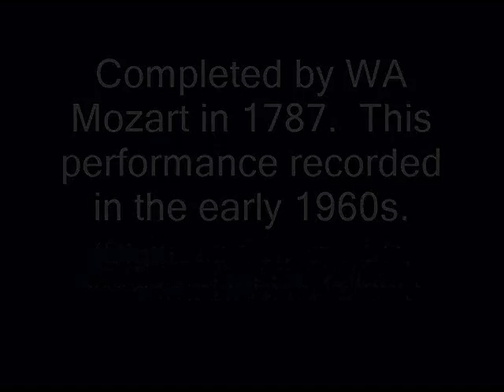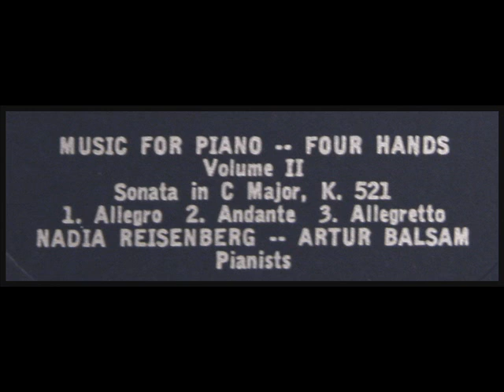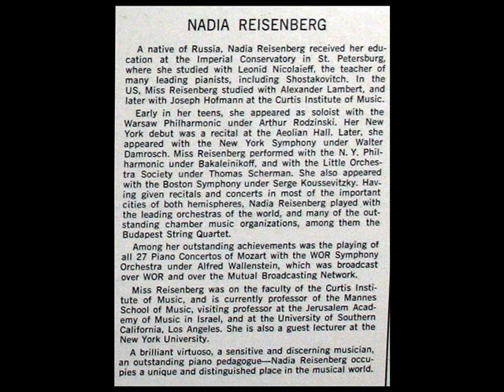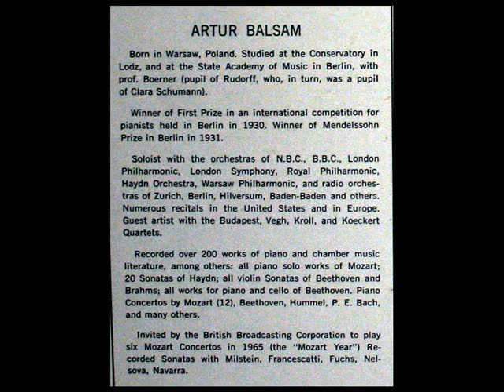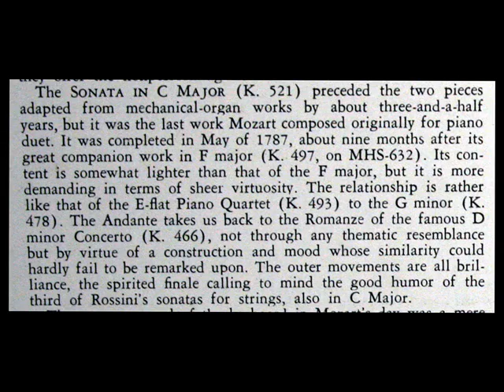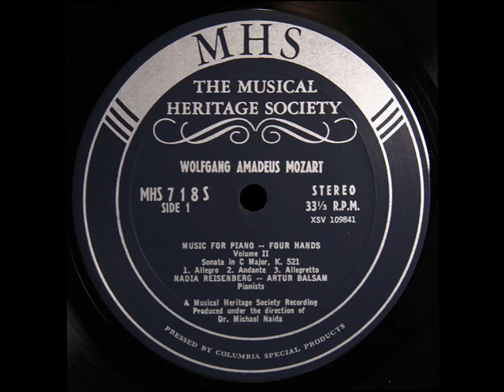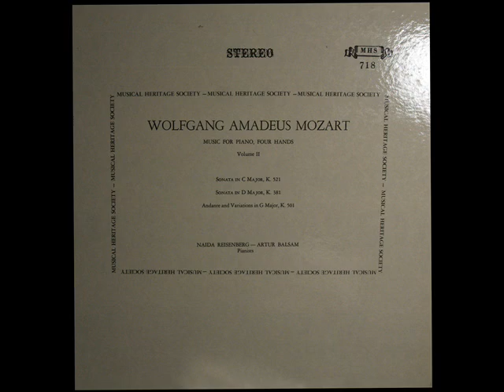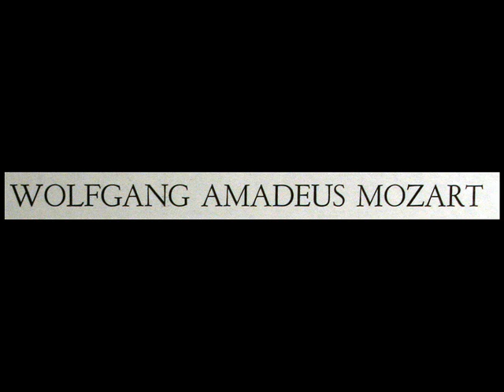Mozart / Artur Balsam / Nadia Reisenberg, 1961: Sonata in C Major, K 521 (Four Hands)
Digitized from the LP shown above, released in the early 1960s on the MHS label, catalogue number 718.

More Mozart

"David Hertzberg"